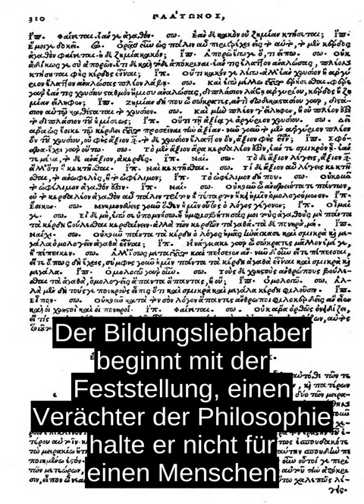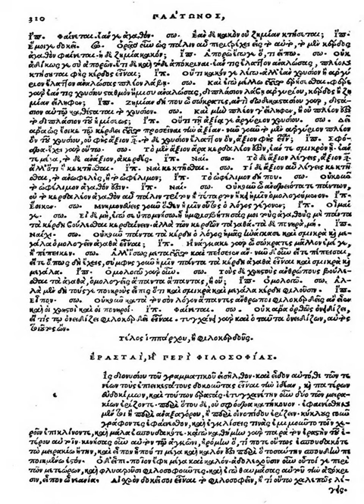Anterastai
Anterastai (altgriechisch á¼Î½ÏÎµÏÎ±ÏÏÎ±Î¯ Anterastai âDie Rivalenâ, âDie Nebenbuhlerâ, auch Erastai âDie Liebhaberâ, lateinisch Amatores) ist ein antiker literarischer Dialog